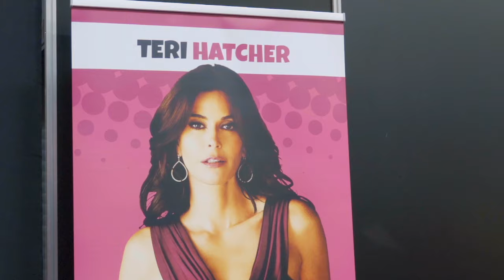Aftermovie: German Comic Con Spring Edition 2022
Feiert mit uns das brandneue Aftermovie der GERMAN COMIC CON SPRING EDITION vom 23-24 April 2022 und freut euch gemeinsam mit uns auf die anstehende German Comic Con Limited Edition 2022 am 16. Juli in der Messe Dortmund!

Mehr Infos und der Ticketshop folgen in Kürze!

See you soon und danke an die Jungs von A19me Filmproduktion für dieses wieder mal ziemlich geile Video!